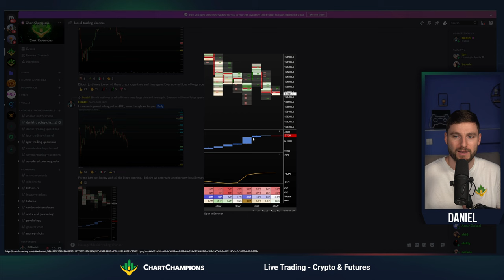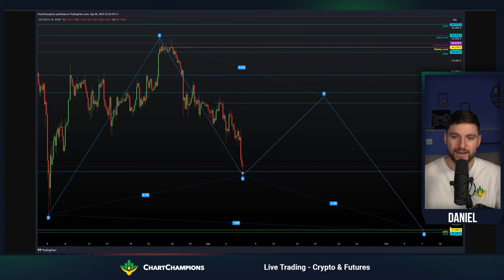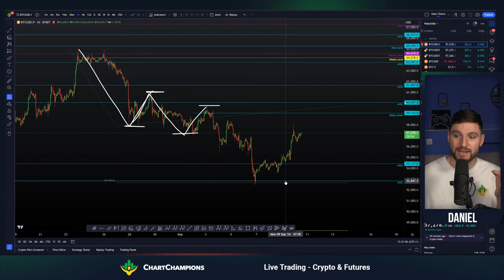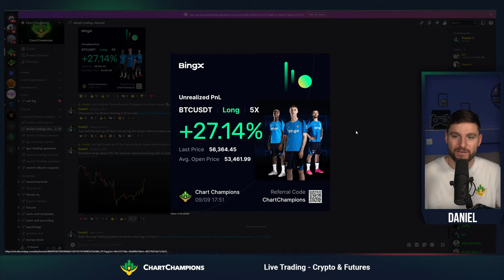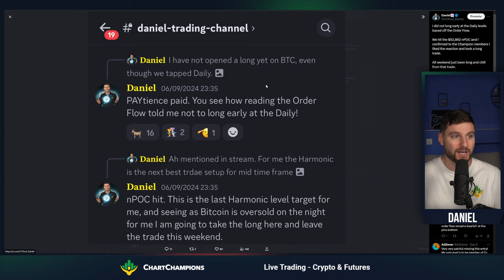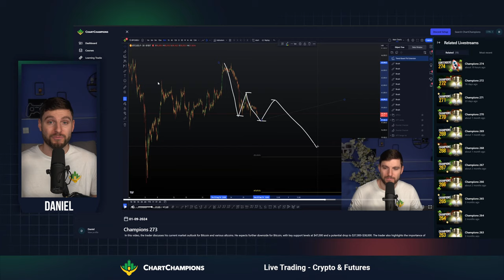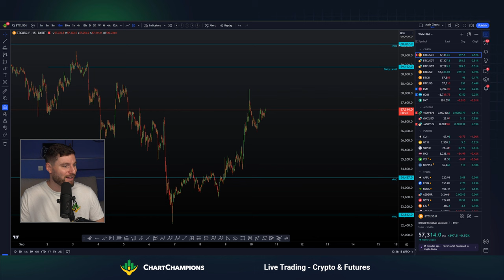Bitcoin Price 2024: Expert Harmonic & Elliott Wave Analysis Secrets!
In this update, I take a closer look at Bitcoin's price action through the lens of Harmonic patterns and Elliott Wave Theory. We'll analyze key levels and patterns that could signal the next big move, whether it's a continuation of the current trend or a potential reversal. I'll share insights into the technical indicators I'm watching closely, but the full breakdown of my analysis and what I expect next will be revealed in the video.

For all our latest best and free trading deals, check out link